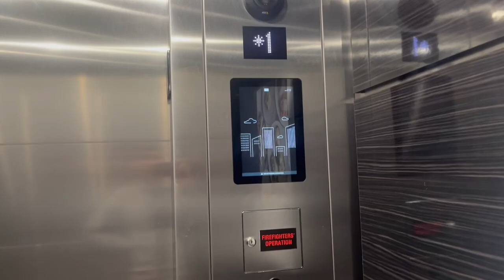KONE Ecodisc MRL?? Elevators at AC Hotel by Marriott near Kierland Commons - Scottsdale AZ